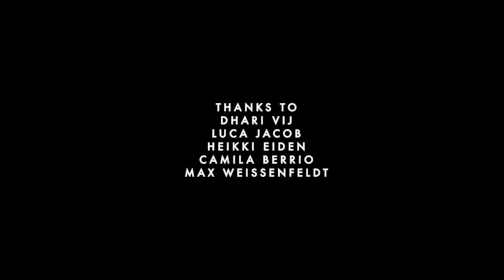WOMEX by MOON | Alogte Oho & His Sounds of Joy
Watch Alogte Oho & His Sounds of Joy (Ghana) in an exclusive living room performance during WOMEX 21 captured and directed by Vincent Moon as part of a special partnership for WOMEX 21.

Alogte Oho & His Sounds of Joy was part of the WOMEX 21 official Showcase Selection. With the rousing vocals of the two-woman choir driven by super-tight horns and vintage keyboards, Alogte Oho & his Sounds of Joy surprise, delight and inspire.

WOMEX by MOON is a collection of 10 short films made by Vincent Moon during the 27th edition of the WOMEX, in Porto, Portugal, between the 27th and 31st of October 2021.

All films are available on WOMEX YouTube, Facebook and Instagram channels